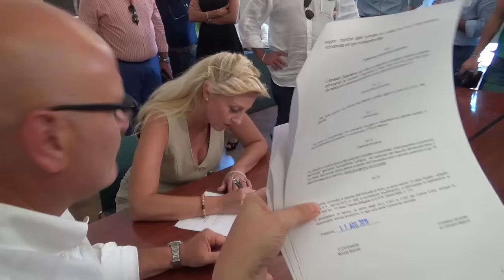Civico, firme sui contratti per gli ex Lsu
Stamattina 14 dipendenti hanno firmato il loro contratto a tempo indeterminato. Hanno atteso questo momento più di sette anni.